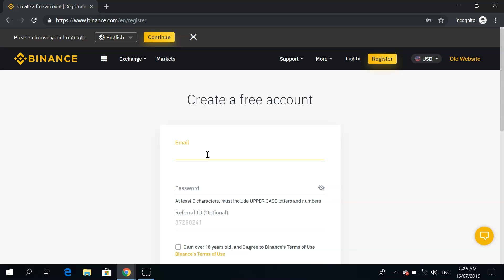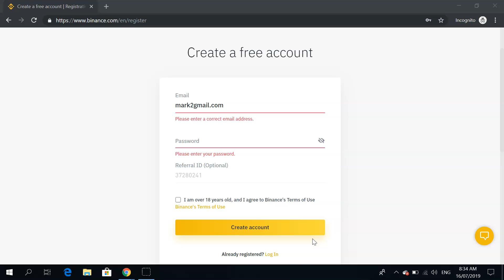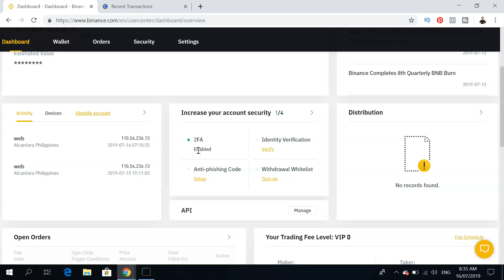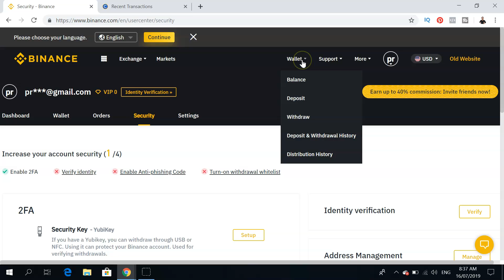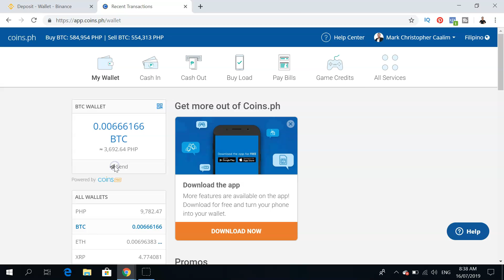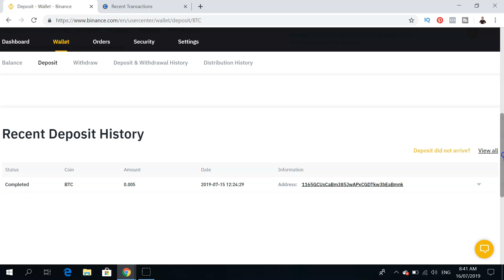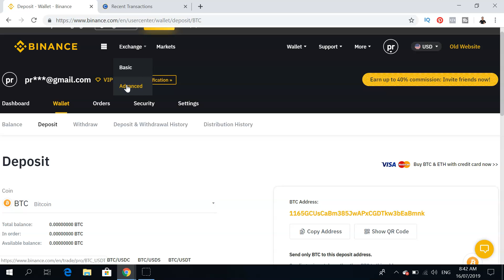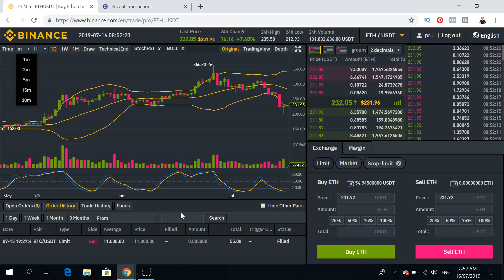Paano Mag Trade Sa Binance Step By Step Tutorial 2019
SA VIDEO NA ITO ITUTURO KO STEP BY STEP PAANO MAG SIGN UP SA BINANCE, PAANO MAG DEPOSIT AT BASIC KUNG PAANO MAG TRADE SA PLATFORM

Una dapat mayroon ka youtube channel

paano kumita sa panonood lang ng youtube
paano kumita sa youtube merck
paano kumita sa youtube money growers
may kotse na kami(paano kumita sa youtubehappy 1m subs
paano kumita sa youtube all about my sahod hehe
jomie hospital paano kumita sa youtube
paano ka kumita sa youtube
paano kumita ng mabilis sa youtube
paano kumita ng pera sa youtube 2018
paano kumita sa youtube 2018 step by step system / how it works
paano kumita sa youtube cong
paano kaya kumita sa youtube
bamlife paano kumita sa youtube
charm paano kumita sa youtube
kath melendez paano kumita sa youtube